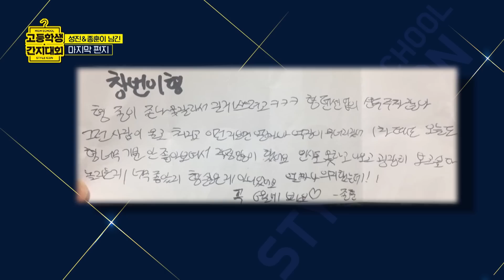(ENG CC) [EP.3 스포주의] 애들 벌써 보고 싶다 (나 왜 울어...?)｜고등학생 간지대회｜Daily Episode｜고간지(goganzi)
고간지가 이별을 대하는 자세,
그리고 탈락한 2명의 친구가 남긴 것...

[구독 이벤트-버버리를 드립니다!]

오늘 영상에 좋아요를 누른 후

댓글로 이메일을 남겨주세요!

한 분을 선정해 촬영 소품으로 활용한
버버리 그래피티 벨트백을 드립니다!

기간 : 6/24(월) ~ 6/29(토)
당첨자 발표 : 6/30(일)

* 촬영 소품으로, 본품 외의 구성품은 없습니다.